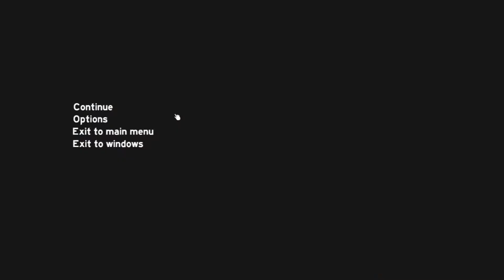DUBSTEP TREE! - The Forest Co-op [7]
Join us as we begin our adventure...again. Unfortunately our saved crashed so we were forced to go through the trauma of surviving a plane crash once more.

{LINKS}

● Xbox Name:     Macaulay21